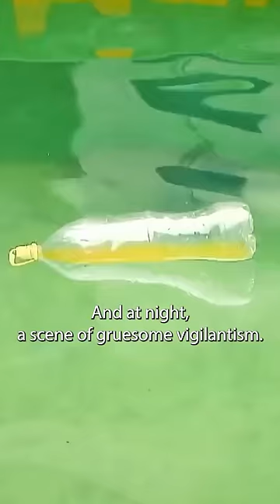How S3X Offenders Are Dealt with in San Pedro Prison ⛓️🚨justice